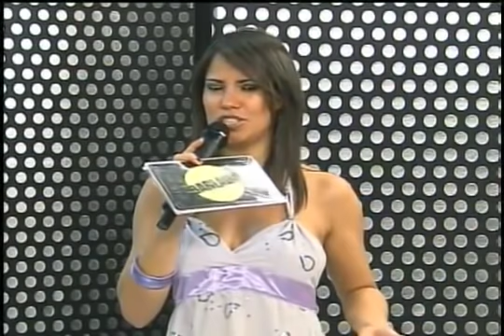Leone, Leonito e Mangabinha ( Trio Parada Dura ) Gravação de 2009 - Programa Barlada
Leone, Leonito, Mangabinha
2009
Programa Barlada com Tatti Alencar